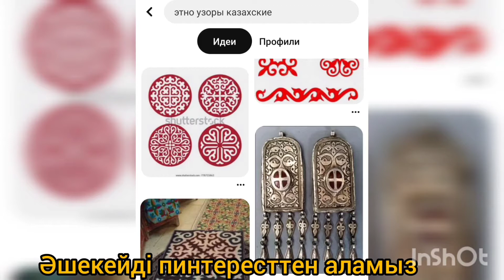Киімге Сурет саламыз. өте оңай әдіс